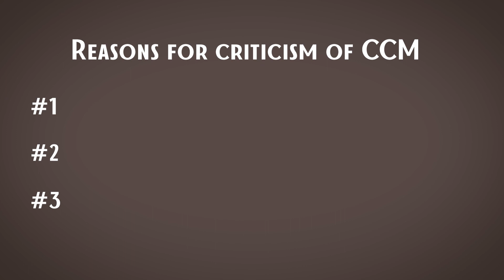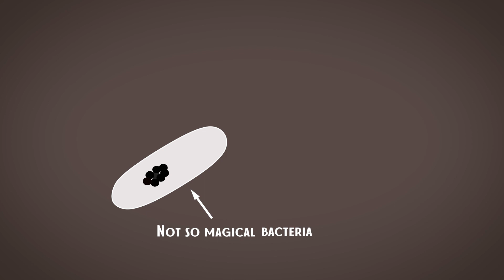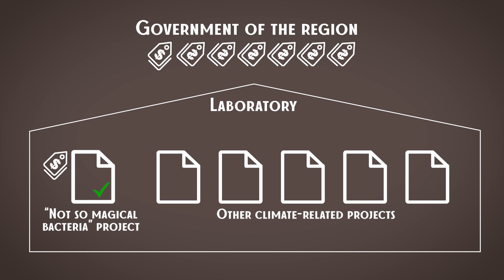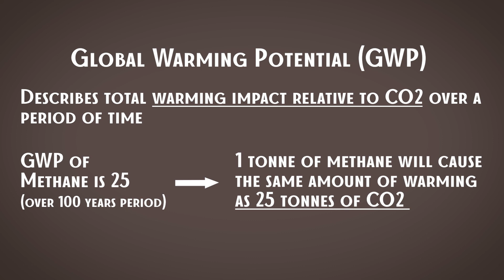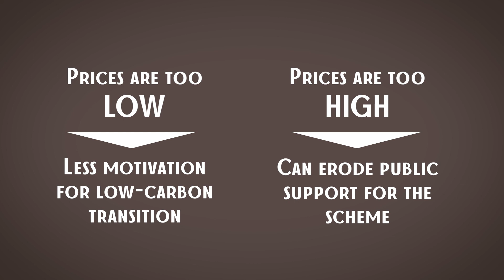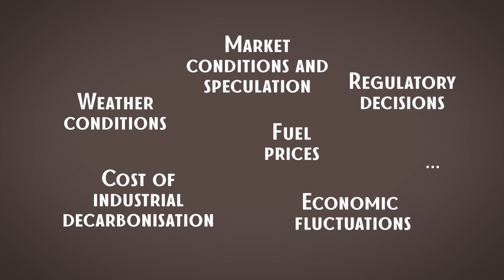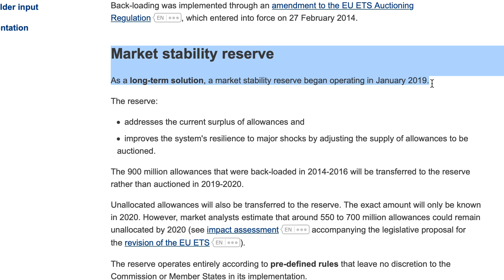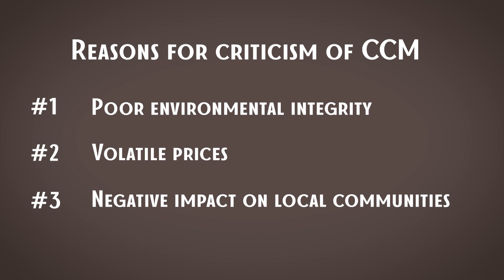Compliance markets: Poor environmental integrity, Volatile prices, Risk to local communities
Poor environmental integrity: Compliance Carbon Markets is an instrument that was invented to help to restore this balance, this environmental integrity and reduce the effect humans have on the planet due to greenhouse gas emissions. But actions taken under this instrument are not always help get closer to the balance  state of nature. Why? In this video I'm gonna be talking about two main reasons in this area - Accounting issues and Poor quality of emissions units traded

Volatile prices: The fact that companies have to pay for the right to emit have to provide incentives for long-term changes towards business models and technologies that produce less GHG emissions. This is fundamental goal of carbon markets. In simple words, if company knows that it's cheaper to rebuild its operations towards less carbon producing structures than  continue paying for emissions permits and fees for non-compliance with emissions targets, than there is a good chance that company will invest in low-carbon transformations. Which means, if prices are too low, it can eliminate the investment signal for low carbon technologies and can undermine the scheme’s credibility. If prices are too high its also not so good because excessive costs of compliance with decarbonization legislations can erode public support for the cap-and-trade scheme. So far the price for emissions allowances is too volatile and in the video I briefly explain where such a volatility is coming from (based on an example of European Union Emissions Trading Scheme - EU ETS)

Risk to local communities: Here I will look at an example of how carbon offsetting projects in developing countries sometimes harm local communities and deprive them of vital resources

0:00  Intro
1:11 Poor environmental integrity - what is environmental integrity?
1:45 Poor environmental integrity - accounting issues overview
2:40 Poor environmental integrity - accounting issues - double counting
4:41 Poor environmental integrity - accounting issues - wrong time frame of the reductions
5:10 Poor environmental integrity - accounting issues - different methodologies to convert reductions into GHG equivalent
6:38 Poor environmental integrity - Poor quality of units
8:20 Volatile prices
11:40 Negative impact on local communities
13:19 Outro